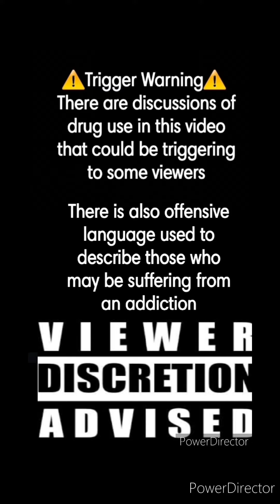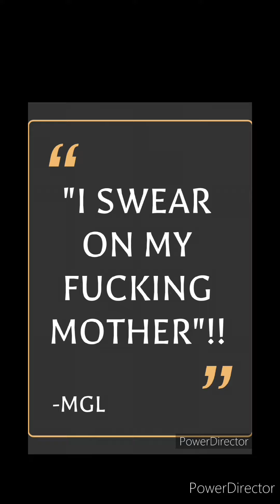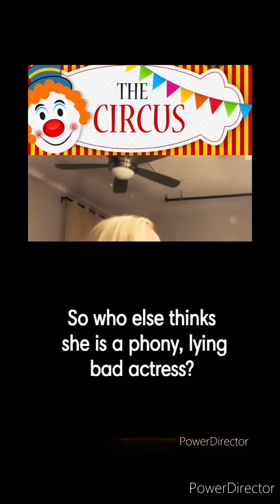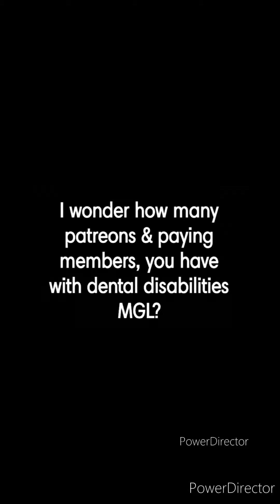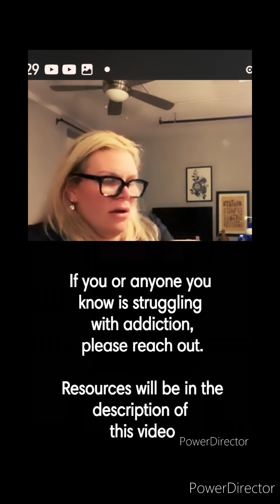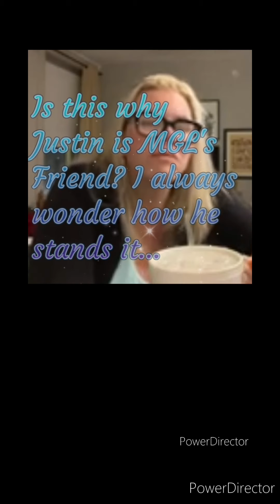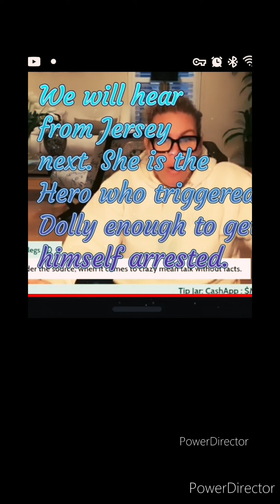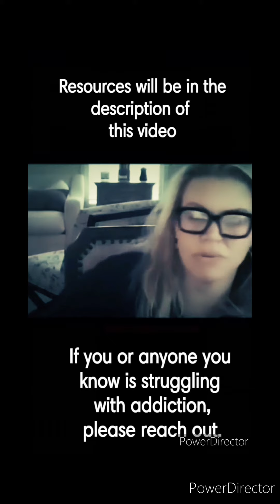All about MGL and her MESS. Also Jersey's Response! Props to Jersey!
All about Molly...
The embellishments, The lies and the outrageous "It's all about me" behavior.  Also we have JERSEY! her response to MGL.

In this video there are discussions about prescription and street dru*gs which could be triggering for some viewers.  There is also derogatory terminology that is used to describe an addict that may be offensive to some viewers.
Also it appears that someone in the video could potentially be under the influence of something, which may be triggering.

If you or anyone you know is suffering from alcohol or dru*g addiction Please reach out.
Resources are posted below.

If you are a loved one of someone suffering from addiction and you would like some guidance,  please reach out to Al-anon or Nar -Anon. LINKS ARE BELOW FOR THAT AS WELL.

For Educational and Criticism purposes.

please do not go "real life" because of something you see or hear in this video.
Do not bother or harass anyone and please be kind and courteous. Share opinions in the comments respectfully.

The term "Tragedy Pimp" can be a matter of opinion.
Just because a creator is featured in a video doesn't necessarily make them a tragedy pimp- unless YOU think they are.
It's up for debate and interpretation!

Trigger Warning

⭐🌟If you or anyone you know is struggling with drug addiction and would like help or more information, please reach out to Narcotics Anonymous:

to find support and meetings.

Loved ones may also reach out to NarAnon and or Al-Anon for support. Info below ⭐🌟

💕The U.S. Substance Abuse and Mental Health Services Administration (SAMHSA) has established a free, confidential information service: 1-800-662-HELP💕

Or call 988 anytime.

⭐🌟If you or anyone you know is struggling with Alcoholism and would like help or more information, please reach out to Alcoholics Annonymous

This channel is my opinion only and those of the people speaking.  Please do your own research as well to form your opinions

Thank you and check out the channel links below for the full story and updates on this situation and other content as well as full context.

Molly Golightly streams that were used in the making of this video, go check them out: